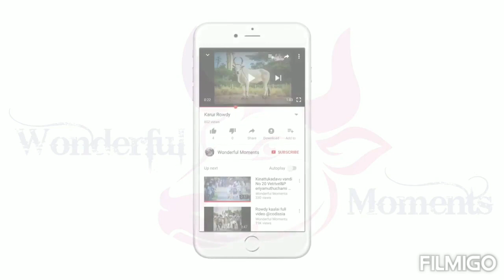Rekla Race KPR College Arasur | Coimbatore | Wonderful moments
மாபெரும் ரேக்ளா போட்டி (காளையர் திருவிழா)
KPR Engineering College Coimbatore